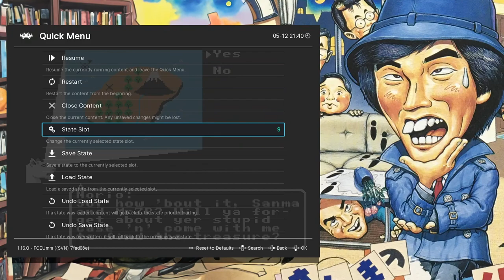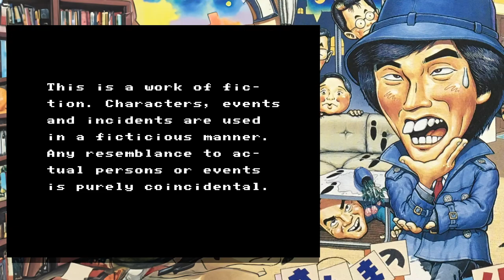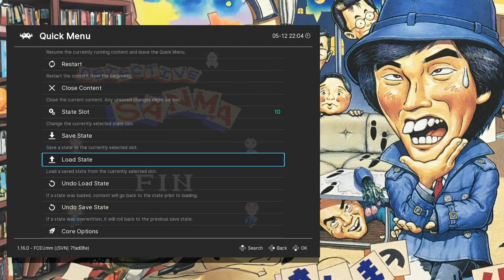09/FIN - Sanma no Meitantei: Detective Sanma - TWO ENDINGS?!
In this video we solve the final few crimes in this game, lucky for like 90% of the people in this game we were only hired to solve one crime and so all the other evidence and testimony we heard won't be handed over to police. I think this ends up as a good happy ending for all involved maybe even Bunchin... well maybe not. Either way we get a MULTI End!

"Sanma no Meitantei", lesser-known gem, a japanese style (and made) adventure game, was released for the Famicom in 1987 and invites players into a world of mystery and humor(?). Playing as the famous Japanese comedian Sanma Akashiya, players are tasked with solving quirky and challenging mysteries, combining wits and humor in a way that only a game inspired by such a celebrated figure could.

Developed by Namco, "Sanma no Meitantei"  has a unique blend of "comedy"  and crime-solving gameplay, which reflects Sanma's distinctive style (I bet you can't wait to "SEA" it 🦀). However, the game's linear storyline is a point of contention; while it guides players to a point, often you need an item or person to talk to that isn't very obvious, it also restricts the freedom to explore alternative outcomes or varied story paths that other detective games may offer.